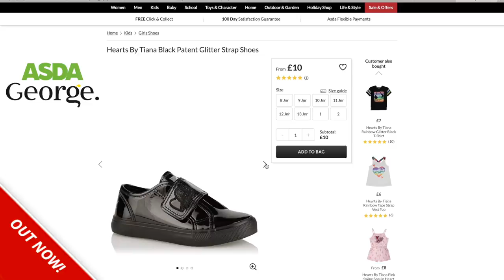SAYING GOODBYE!!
Tiana says goodbye to her teacher on her last day of primary school.